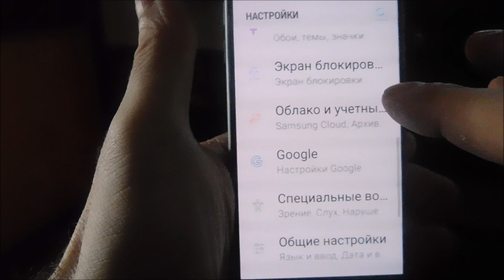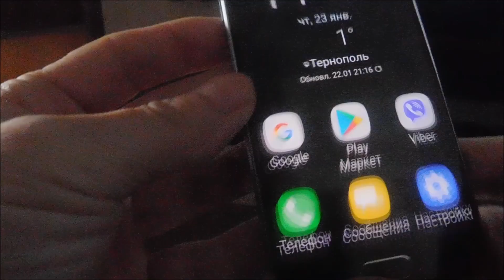Как включить световое уведомление при звонке на самсунге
Хотите тишины? У вас плохой слух? Тогда включите световое уведомление. Вот видео инструкция.